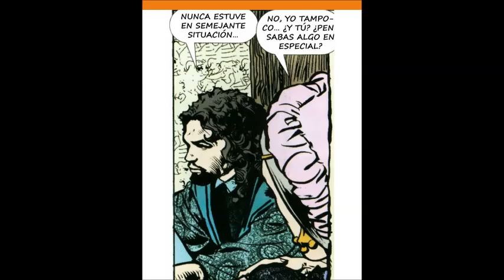DAGO COMIC completo CAPITULO 331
Del gran Robin Wood y Alberto Salinas...Dago es quizás el mas famoso comic argentino.